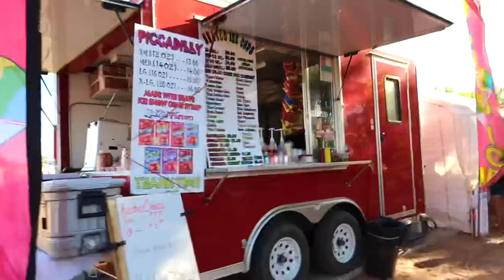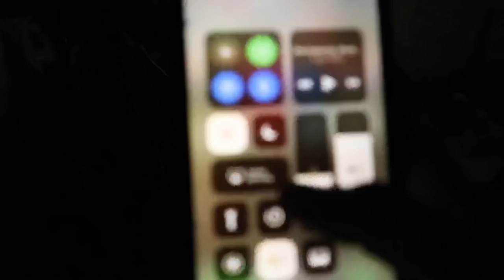TUBA CITY’S 3RD OF JULY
Recap of tuba city’s Independence Day festivities! It was so much fun! THANK YOU TUBA CITY FOR BEING AMAZING.

Hella shout out to tuba city chapter house for putting on an amazing event.

F O L L O W M E
SNAP- natlaayy94
TWTTER- nat_laayy94